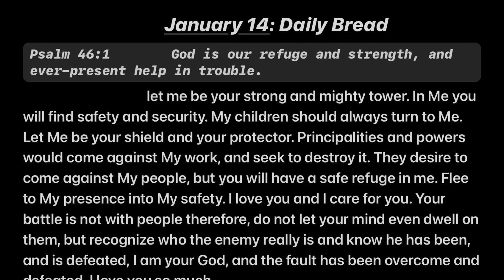Talking with God